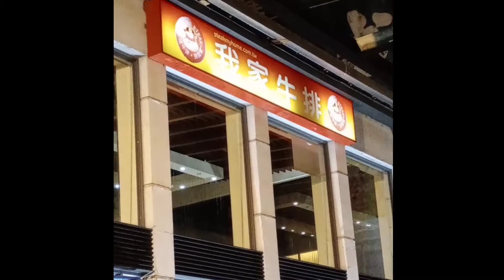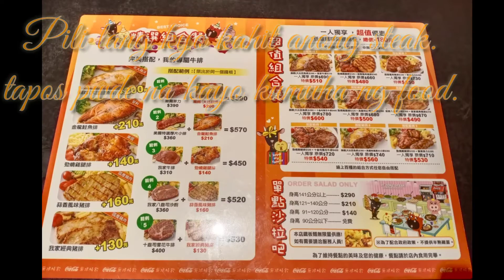My Home Steak @ Taoyuan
FoodTrip @ Taoyuan in Taiwan.

Open time ;11:00am
Closed time:10:00pm

Pili lang po kayo sa menu ng kahit anong steak na gusto nyo tapos unlimited na po ang food..

Sa mga mahihilig po mag food trip,kahit anong celebration pwd nyo gawin dito.Unlimited food po. Sa Taoyuan po Likod lang po ng Catholic church Hindi ko po ma sketch Kasi naka ebike po kami ng nagpunta.pero next time pagpunta k ilagay k po.kapag galing sa taoyuan station..